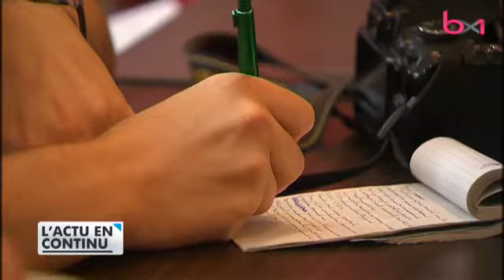Des contrôles renforcés sur les taxis, limousines et Uber à Bruxelles et Saint-Josse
Des contrôles renforcés sur les chauffeurs de taxis, limousines et Uber à Bruxelles et Saint-Josse

Sujet diffusé dans le 18h du jeudi 10 août 2017.